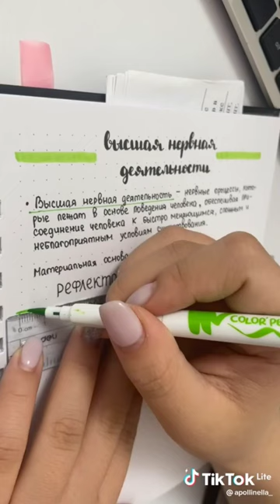Study with me